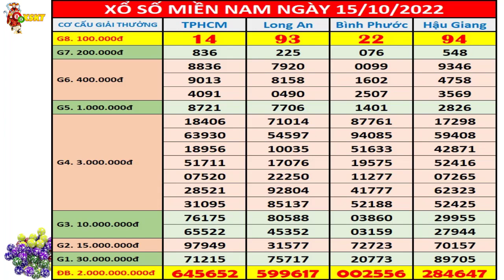Kết quả xổ số miền nam hôm nay thứ 7 ngày 15/10/2022 (XSHCM, xs Long An, xs Bình Phước, xs Hậu Giang